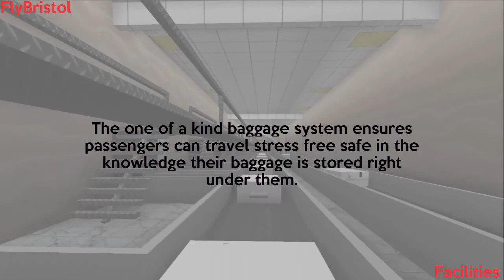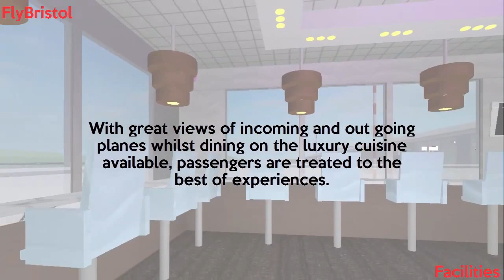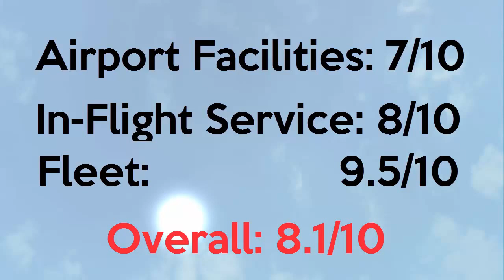[Airline Review] FlyBristol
►Livestream Software: OBS

►Editing Software: Song Vegas Pro

►Microphone: Razer Kraken Pro

►Memory: 8.00GB

►Graphics Memory: 4.00GB

►OS: Windows 10